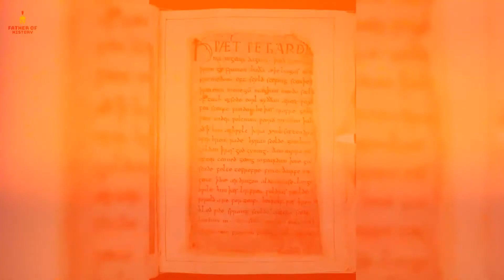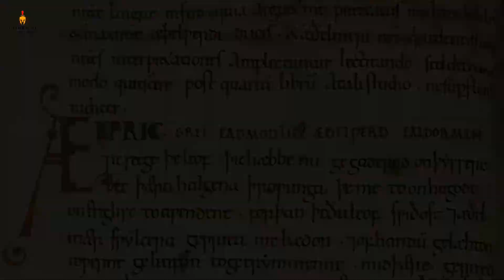Who Were the Anglo-Saxons? This Is Their Incredible History - Father of History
The Anglo-Saxon era in Britain, which lasted from 410 through 1066 CE, was characterized by conflict, ongoing warfare, and religious conversion. Before the Anglo-Saxons were finally united under the kingdom of England, it saw the division of Roman Britannia into various kingdoms. The growth of the Anglo-Saxon identity led to the emergence of the English identity.
The Anglo-Saxons were mostly immigrants from northern Europe who engaged with one other, with the native British communities, and later with Viking and Danish invaders. They held that position until the last Anglo-Saxon monarch was overthrown in 1066. They created a distinct identity and material culture at this time that perfectly captured the many varied influences that helped to shape them.
 ❁ ʏᴏᴜʀ 1 ꜱᴜʙꜱᴄʀɪʙᴇ ᴄᴀɴ ᴍᴀᴋᴇ ᴍʏ ᴅᴀʏ ❁
⇝ Support Us.

✪ Popular Uploads

∴ DMCA Policy

All the content in My Video or in Thumbnail is either submitted to me by Email or is readily available in various places on the Internet and believed to be in the public domain.